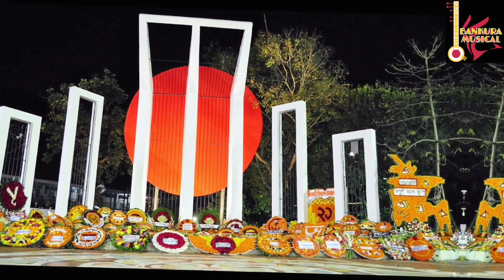AMAR BHAIER RAKTE || আমার ভাইয়ের রক্তে || Santanu || Song of 21st february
lyrics              Subhamoy Mukhopadhya
composer     Santanu Chakraborty
singer            Santanu Chakraborty
Mixing +
mastering    Taan studio
bankuara musical creation presentation.